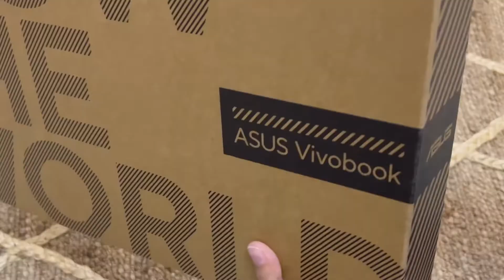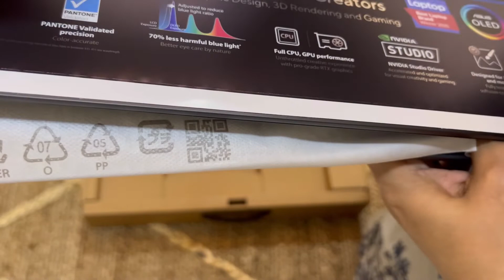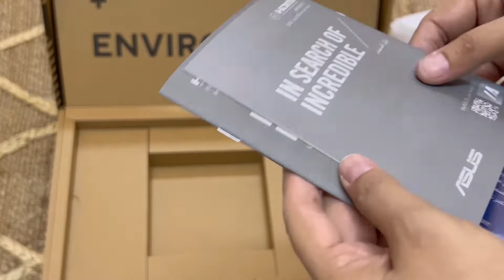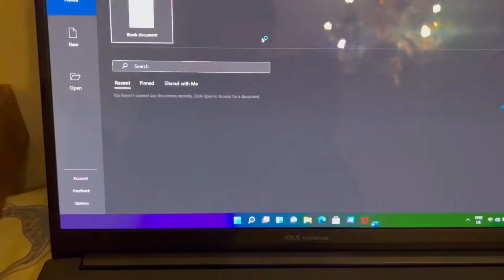AZRDubai Asus Vivabook 15 Pro OLED review & unboxing | Got some gifts while purchasing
Checkout this laptop ⬇️ Link

ASUS Vivobook Pro 15 M3500QC-OLED0R7W Quiet Blue Creator Laptop, R7-5800H 16GB 1TB PCIE G3 SSD, NV RTX3050, WIN11 HOME, 15.6 inch FHD 1920X1080 16:9 OLED, Backlit-Eng-Arb-KB